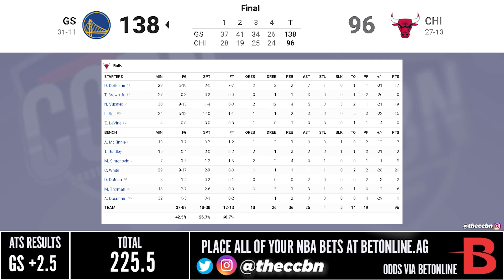Golden State Warriors vs Chicago Bulls - Full Game Highlights | January 14, 2022 | 2021-22 Season